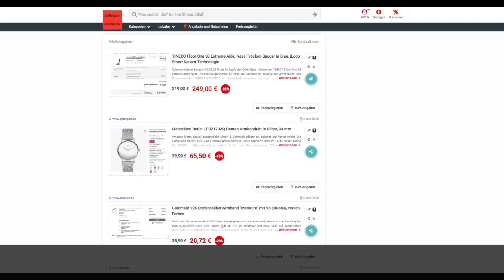Schnäppchen/Billiger des Tages 01.02.24 - Liebeskind Berlin LT-0217-MQ Damen Armbanduhr in Silber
Heute ist Schnäppchen/Billiger des Tages - Liebeskind Berlin LT-0217-MQ Damen Armbanduhr in Silber.